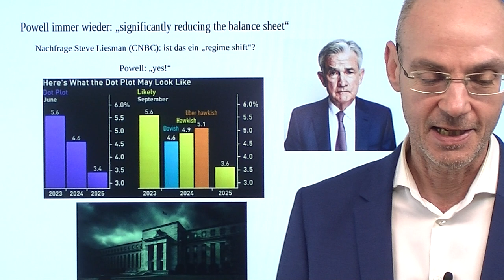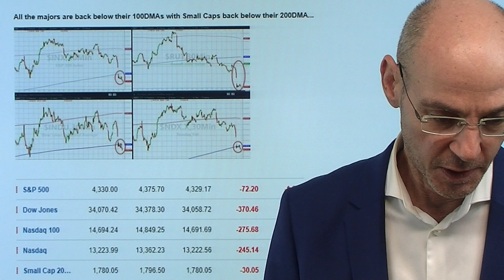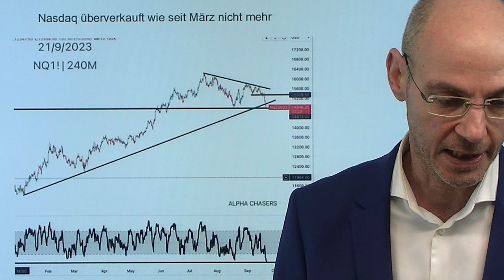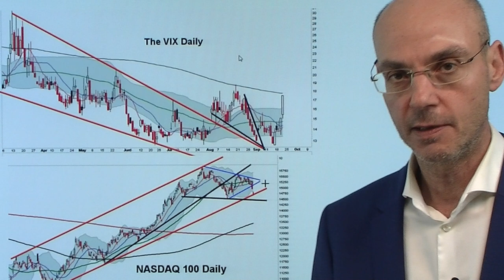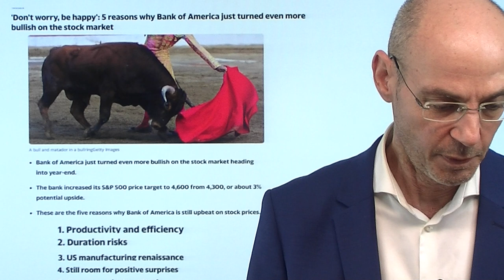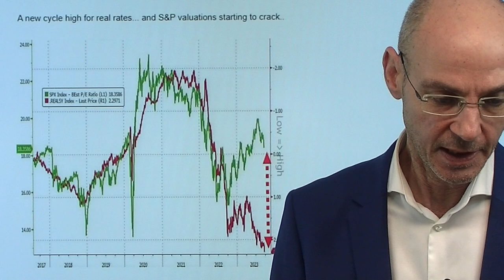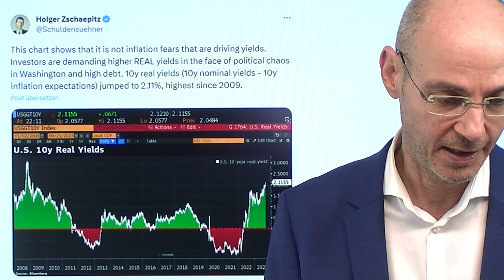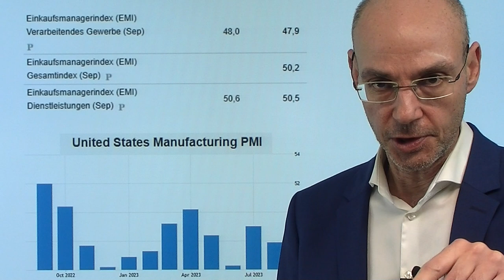Nasdaq, S&P 500: Verkaufs-Signal bestätigt - aber..! Videoausblick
Hinweise aus Video:

1. Immobilienpreise 9,9 % im Absturz – aktuelle staatliche Daten

2. Morgan Stanley sieht zunehmende Risiken für die Aktienmärkte

Sowohl der Nasdaq als auch der S&P 500 haben nun Verkaufs-Signale bestätigt - eine Schulter-Kopf-Schulter-Formation mit einem Bruch der Nackenline. Gestern wie schon beim großen Verfall am Freitag der Nasdaq wieder der schwächste Index, nachdem die US-Renditen immer weiter steigen. Aber auch der US-Leitindex S&P 500 mit dem größten Abverkauf seit März (damals Pleite der Silicon Vallex Bank). Dennoch sind die US-Aktienmärkte jetzt im kurzen Zeitfenster so überkauft wie noch nie in diesem Jahr, eine technische Gegenbewegung ist daher durchaus wahrscheinlich. Dazu aber braucht es einen Rückgang der US-Renditen (10-jährige aktuell bei 4.5%!) und eine Schwächung des Dollars. Übergeordnet aber haben sich die Aussichten für die Aktienmärkte eingetrübt - die Märkte werden nun so lange quengen, bis die Fed wieder schwach wird..